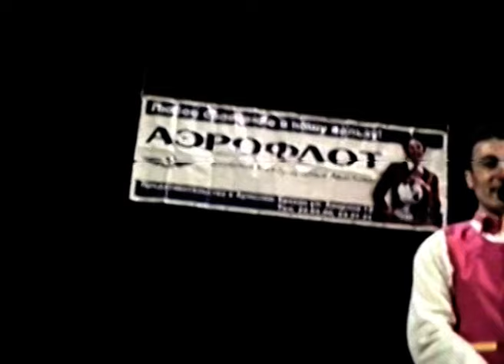Garik Israyelyan - Joke // Գարիկ Իսրայելյան - Հումոր (Ժպիտի Գարիկ)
Ekeq gegheckananq // Եկեք գեղեցկանանք - 2000
Կ.Ստանիսլավսկու անվան թատրոնում մարտի 8-ին նվիրված համերգ